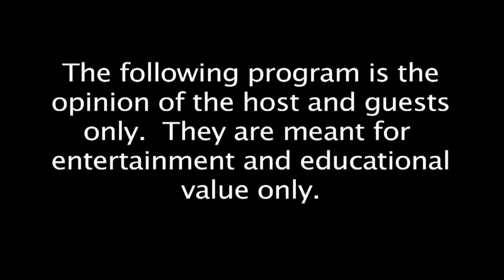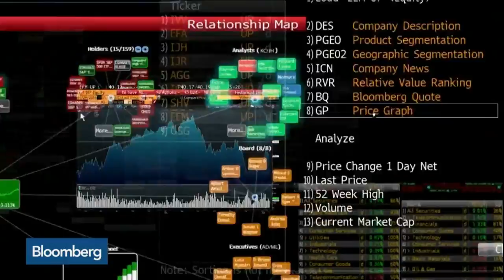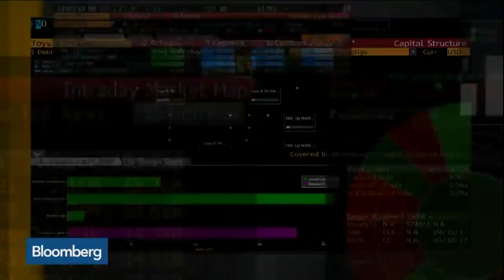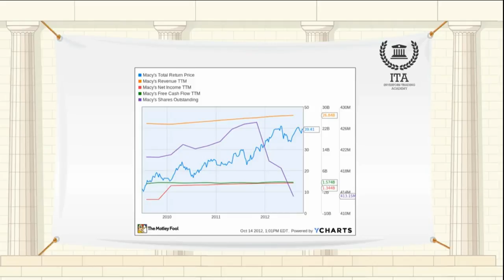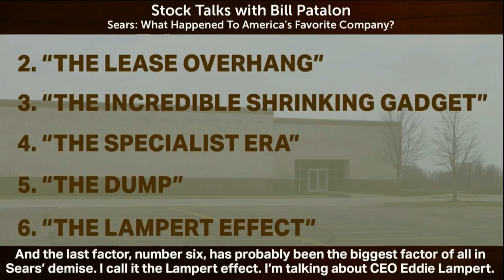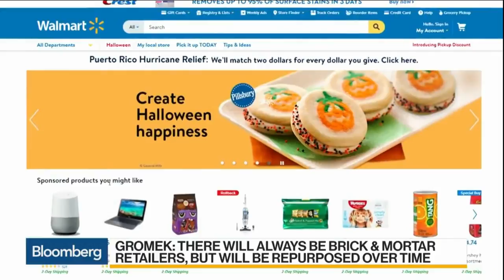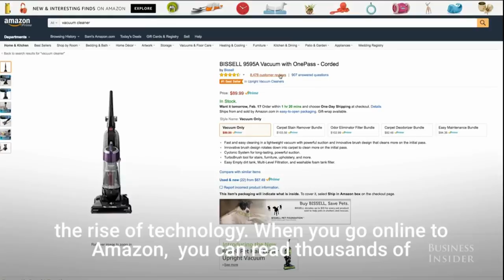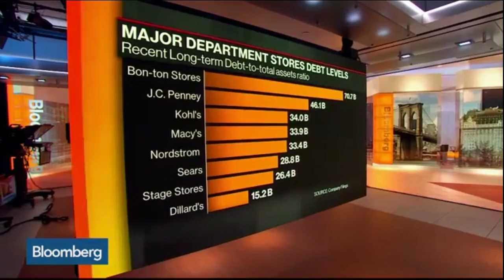2018/03/15 Retail Apocalypse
How, and why, retail giants like Toys R Us and Sears are failing.